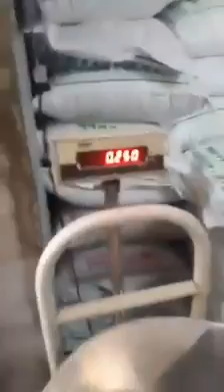இப்படித்தான் ஒவ்வொருத்தரும் கண் முன் நடக்கும் அநியாயத்தை தட்டி கேட்கனும்.. 👇அருமை👌👌